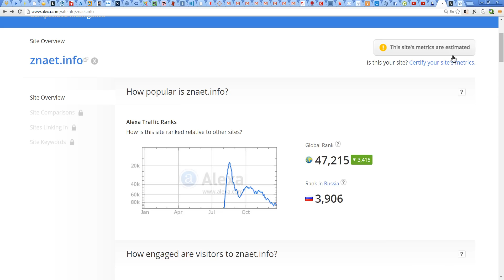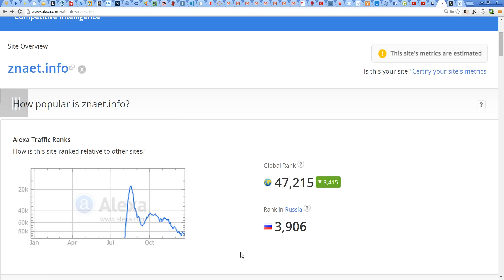[ZNAET.INFO] [PRAV.TV] Очередное детище [Олега Пермякова] корчится в конвульсиях [Tal Shahar]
[ZNAET.INFO] [ZNAET.PRO] [PRAV.TV] Очередное детище [Олега Пермякова] корчится в конвульсиях [Tal Shahar]